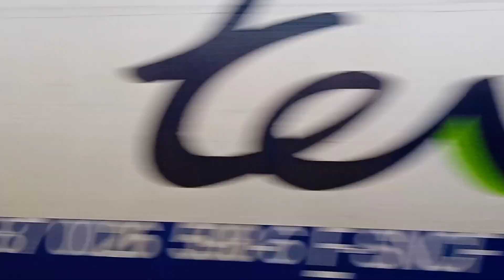Spot en gare de Bully-Grenay-Béthune cette après midi.